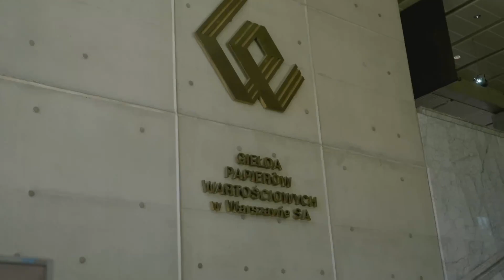Nie robię filmu dla polityków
Oszczędność w podawaniu dokładnych dat wynika z chęci próby zablokowania książki i filmu”. - Przypomnę, że po jednym z pierwszych zwiastunów przyszło grożące pismo z kancelarii prawnej jednego z podmiotów, które zamiast odpowiadać na pytania, straszy prawnikami. Doświadczam czegoś, o czym ostatnio „Gazeta Wyborcza” mówi wprost – SLAPP [uciszanie krytyki m.in. medialnej za pomocą pozwów sądowych]. Do tego dochodzi zastraszanie rozmówców, a także różnych działań wobec mojej osoby, które mają odwieść mnie od publikacji. Wierzę jednak, że żyjemy w kraju, w którym nie da się ocenzurować nawet najtrudniejszych tematów dotyczących tzw. grubych ryb.
Rozważ wsparcie serwisu latkowski.com, moich projektów książkowych, filmowych oraz dziennikarskich śledztw. Nawet niewielkie finansowe wpłaty mają wielkie znaczenie. Darowizny mogą Państwo dokonywać poprzez Fundację „Wolne Słowo” na konto nr: 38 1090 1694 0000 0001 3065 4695